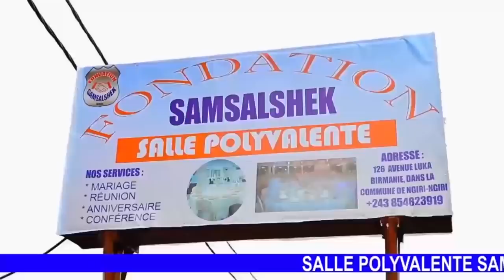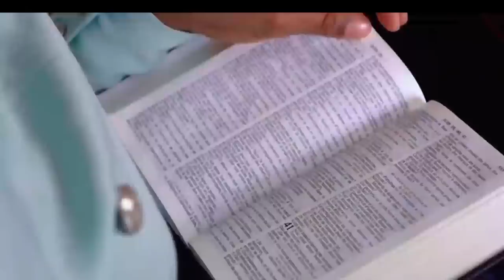SCANDALE:TROP C TROP VIDEO YA MUTAKALA YA PROPHÈTE EBIMI, BASAKANAKA NA NZAMBE TE, OYO KOSAMBWA SOMO